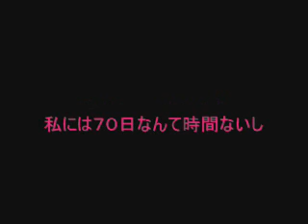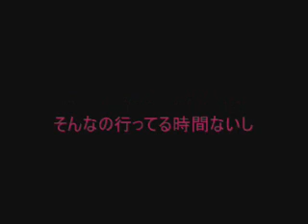【洋楽劇場】Rehab / Amy Winehouse 日本語訳 歌詞 字幕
洋楽劇場１６作目です。
Amyが亡くなった日私はパブにいました。
悲報を聞いたときはマイケルの死を知ったときの次くらいのショックを受けました。
色んな問題を抱えてたようだけど誰も彼女を救えなかったことがただ悲しくて。
Rest In Peace Amy。

洋楽劇場、ご好評頂きありがとうございます。

私が翻訳したビデオ、記事などを集めたブログを開設しました。

ぜひお立ち寄り下さい！

ロンドン生活の面白エピソードをamazonのKindle
（電子書籍）で出版しました。

また、現在主に洋楽歌詞、インタビュー記事翻訳者として
活動しております。